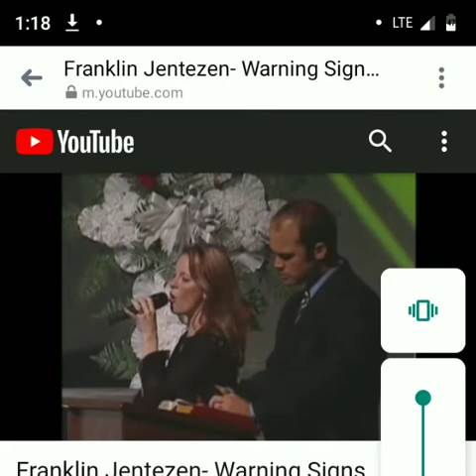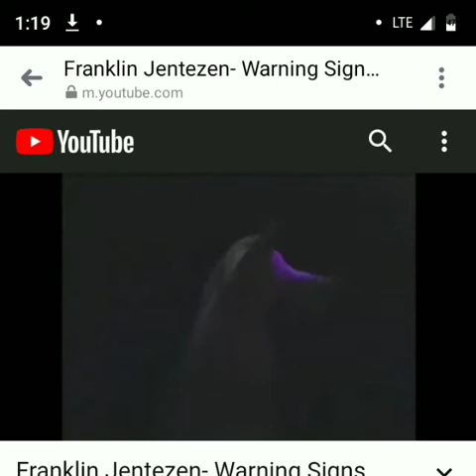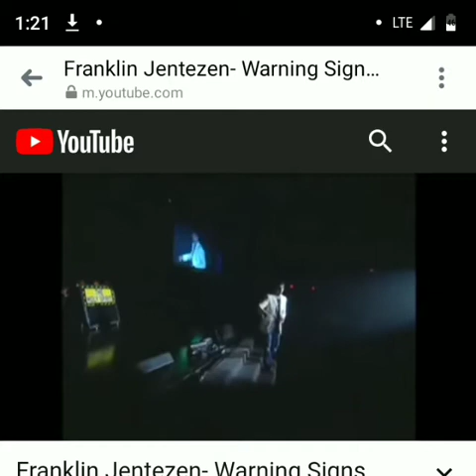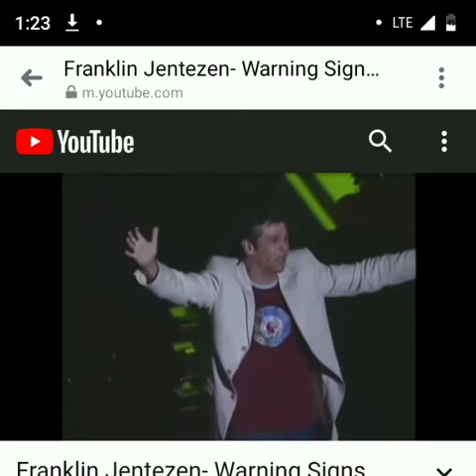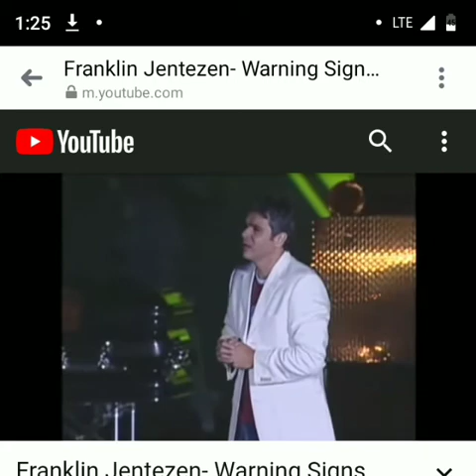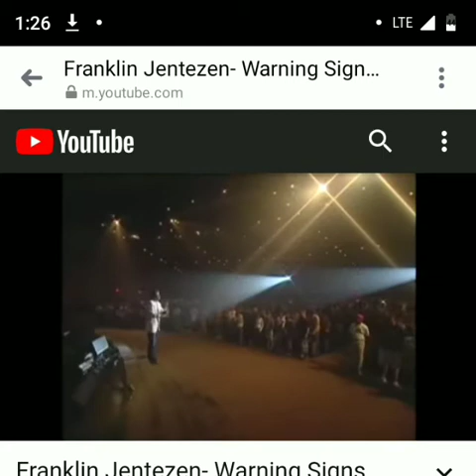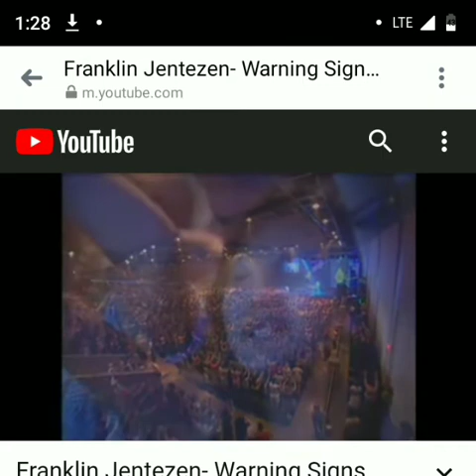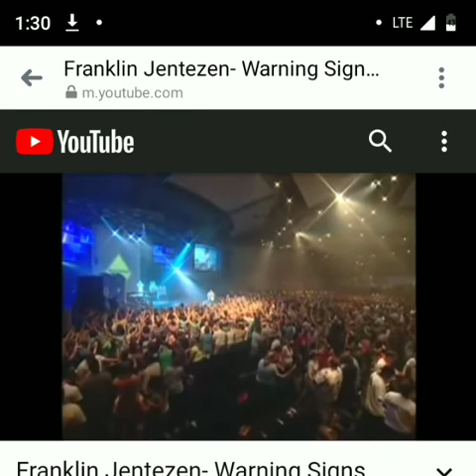My spirit won't strive with man forever